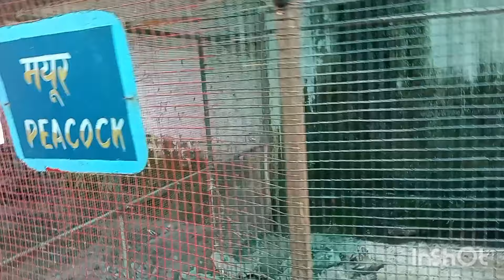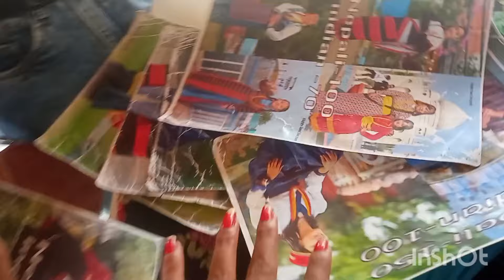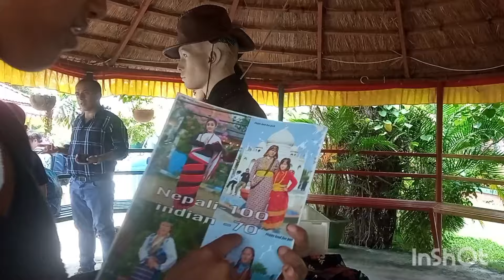First Trip To Jhapa Surunga 🤗 Happy Land (Selfie Dara) 1000 rs Khatam 🙈// But Bohout Maza Aayo🤗😊//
Happy Land Selfie Dara Ghumgham ☺️